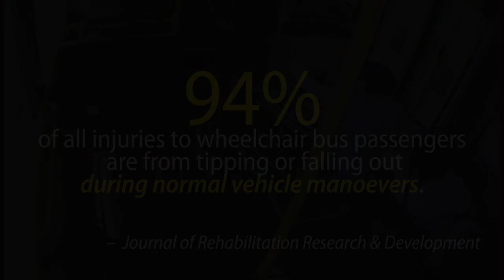Q'Straint : Introducing the Quantum Securement System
The new Quantum Securement System by Q'Straint lets wheelchair and scooter passengers board the bus or train, position their chair and simply push a button to secure themselves in a stable and safe rear-facing position. All in under 25 seconds — without requiring the driver to leave their seat to help. By securing the chair within its arms and continually adjusting its grip as needed during the ride, Quantum virtually eliminates the risk of wheelchair tip-over.